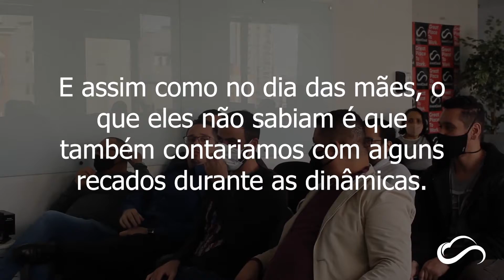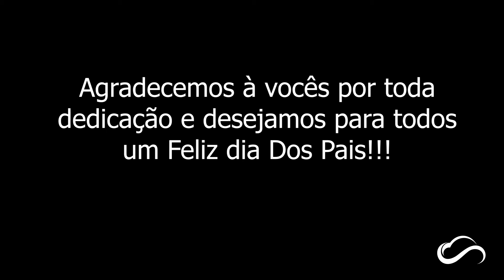Dia dos Pais inventCloud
Ser pai é conhecer novas perspectivas sobre a vida e o tempo, é mudar as prioridades, é ter os filhos em primeiro plano, é dar espaço na cama quando o filho tem pesadelo e ficar apertado em um cantinho a noite toda, é acordar 20 minutos mais cedo para passar na papelaria e comprar o material que o filho precisa para o trabalho escolar, pois você esqueceu de comprar no dia anterior. E depois, ficar emocionado porque o tal trabalho era um presente para ‘o melhor pai do mundo’.

Em homenagem ao Dia dos Pais, reunimos nosso time de heróis e celebramos essa data de uma maneira muito especial.

Nós da inventCloud, desejamos a todos os pais e a todas as mamães que fazem o papel de pai um Feliz Dia dos Pais!